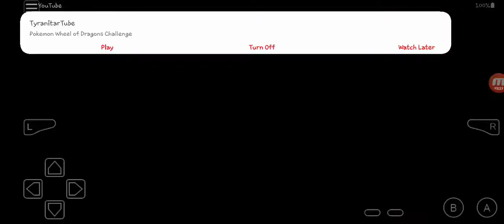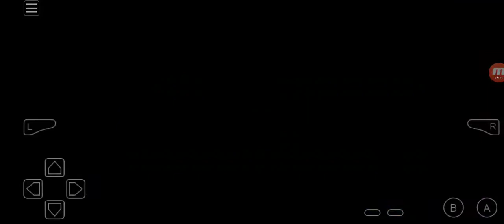Pokemon FireRed Part 6: Out of Mt. Zubat